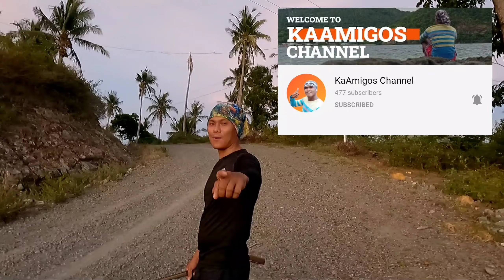Pamamana sa gabi|Night spear fishing @ Sibale island